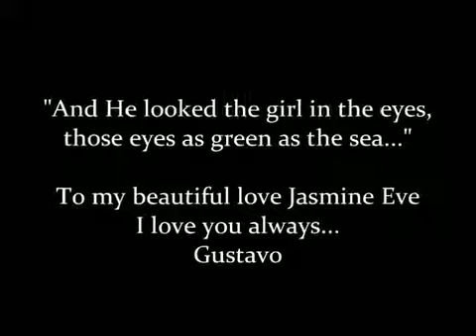Luciano Pavarotti Caruso Te voglio bene assai